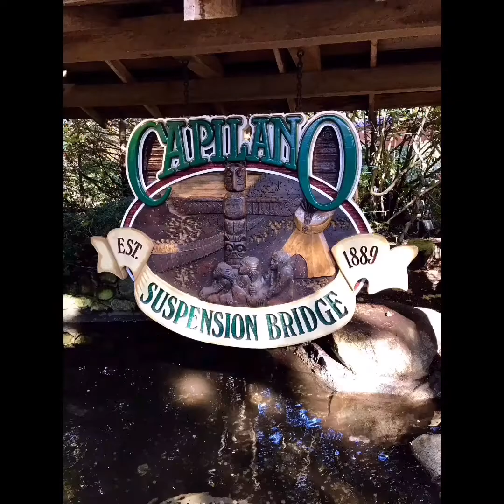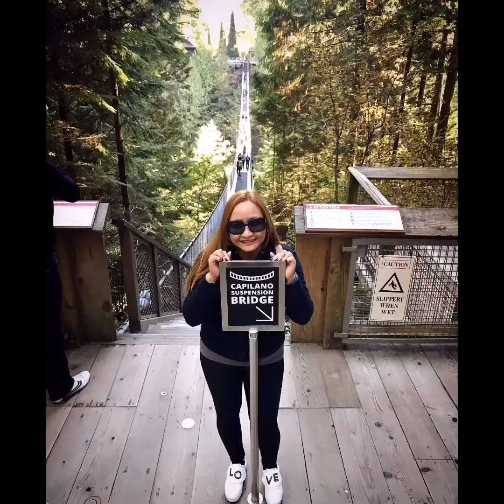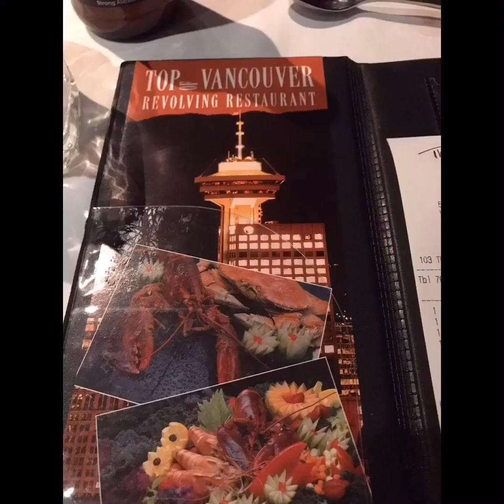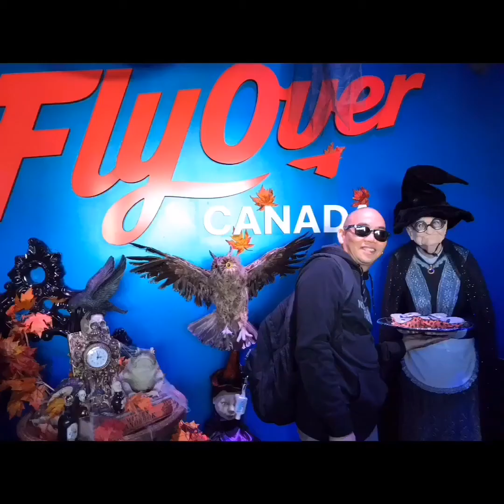Vancouver, Canada trip!